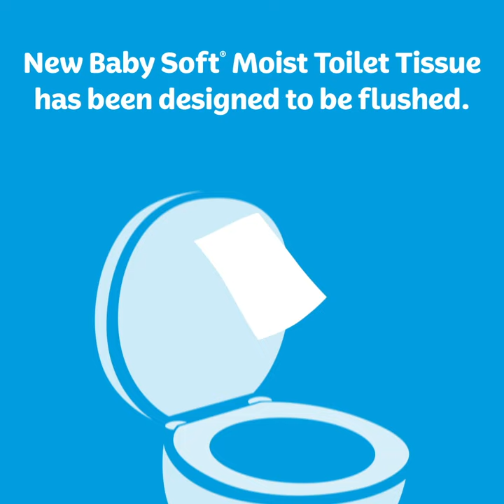New Baby Soft Moist Toilet Tissue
Feel a little extra fresh and clean with Baby Soft Skin Kind Soft Moist Toilet Tissues. Suitable for the most delicate skin. These flushable moist toilet tissues leave you extra fresh and clean than just dry toilet tissue alone.